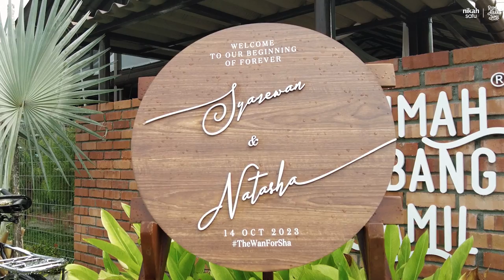The Compilation Testimony Rumah Abang Jamil Klang | August 2024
Experience a classic & full wedding package in Malaysia.